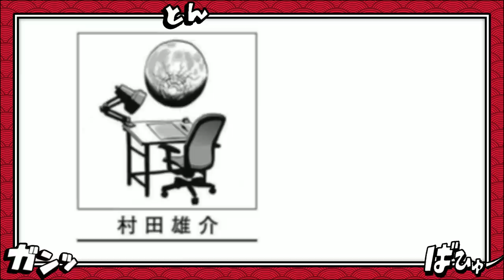O PODER MAIS INSANO DE ONE PUNCH MAN - CONTROLE TOTAL DA CAUSALIDADE É PODER FINAL DE DEUS